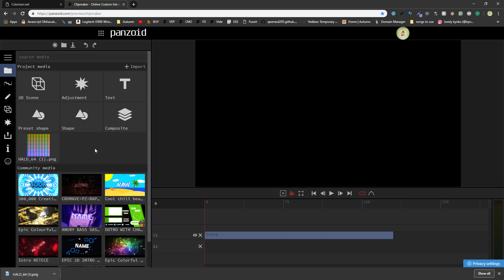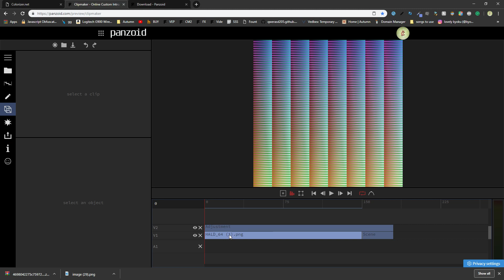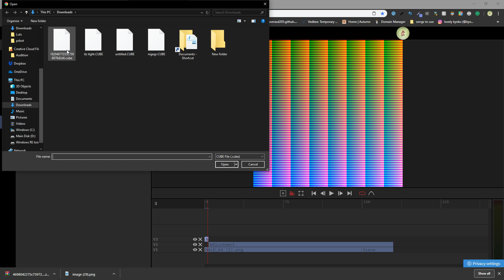How to make a lut in panzoid...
Desc.

Client :
Render time: ask admin
Lightroom/Mats: overkill.
CC: overkill.

Under the copyright, Designs and Patents Act 1988, I have full legal permission to prevent you from using any of my work with the exception of payment for my work, if this is violated, I can and will terminate my duplicated work from the channel (or channels) in question. Thank you for your cooperation.

cjwxxd.